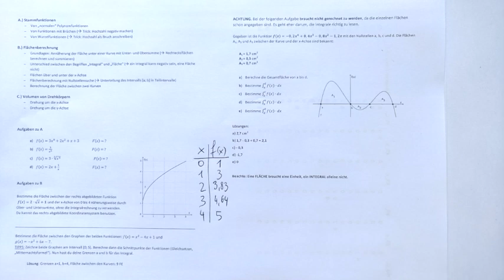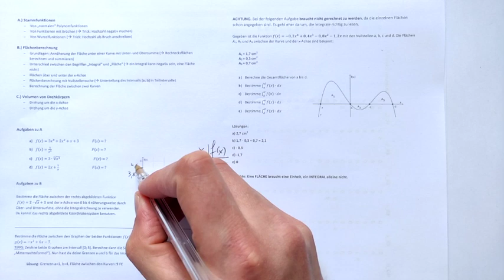Obersumme Untersumme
Übungsblatt Stammfunktionen und Integrale (B)